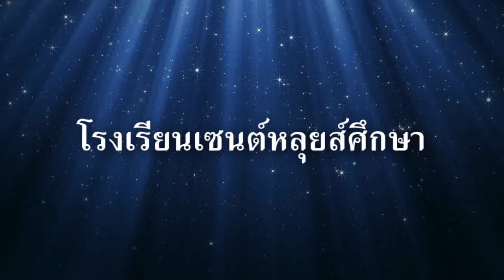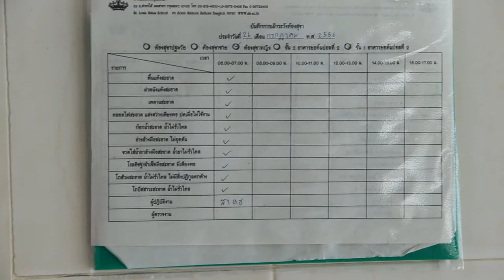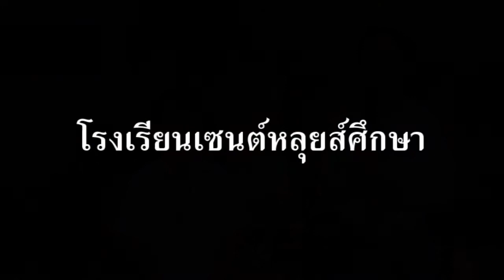ทำห้องส้วม